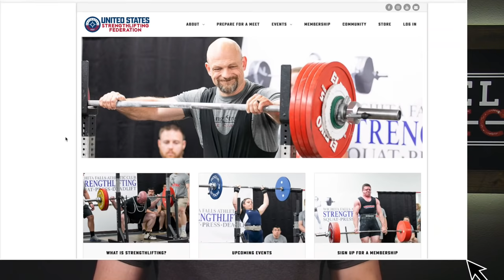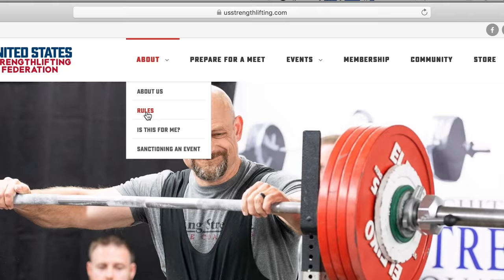How to CRUSH Your First Lifting Meet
Watch USSF President, Jordan Stanton share tips for your first powerlifting meet prep, mistakes to avoid and where to find lifting meets near you!

Need help with programming for a meet? GET ONLINE COACHING from an expert coach!

Most importantly, remember to have fun.

No contract with us, just commitment to yourself: Start experiencing strength now